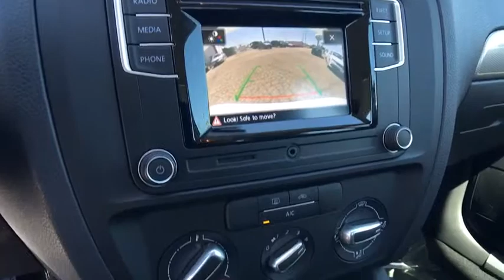2017 Volkswagen Jetta Denver, Aurora, Lakewood, Littleton, Fort Collins, CO HM255234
2017 Volkswagen Jetta

O'Meara VW
1900 W 104th Ave

This is the perfect, do-it-all car that is guaranteed to amaze you with its versatility. Priced below MSRP!!! The price is the only thing that's been discounted on this admirable 1.4T S* Classy! New Arrival!! Real gas sipper!!! 38 MPG Hwy!!! Safety equipment includes: ABS, Traction control, Curtain airbags, Passenger Airbag, Stability control...Other features include: Power locks, Power windows, Auto, Turbo, Air conditioning... The O'Meara family is thrilled to welcome Volkswagen onto our brand group and into our hearts! Serving Colorado for over 100 years, since 1913, O'Meara has been family owned and operated, represented by 4th generation leadership.  We look forward to proudly serving the greater Denver Colorado area from 104th in Thornton. Thank You for your time and interest, we would love to earn your business! Internet price in lieu of special APR unless otherwise stated. Must finance/lease thru VCI for some incentives, lowest published price may be lease price,  W.A.C., residency restrictions may apply, see dealer for details, does not include prior sales, void where prohibited, cannot be combined with other offers or discounts, APR specials, and/or promotions. VW Rebate in lieu of Pre-paid Visa card. All prices are only valid on date posted only and are subject to change.  Please contact dealer for current availability and pricing.